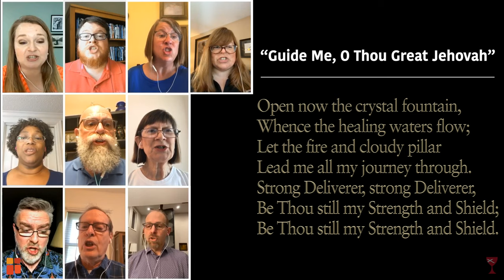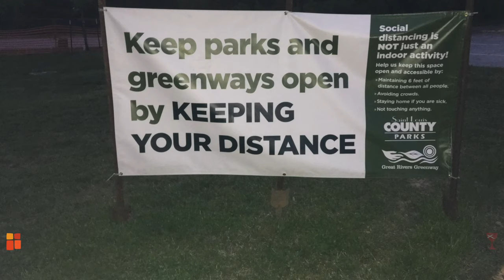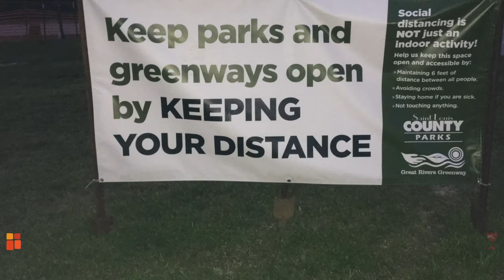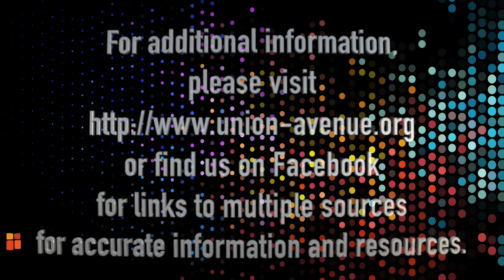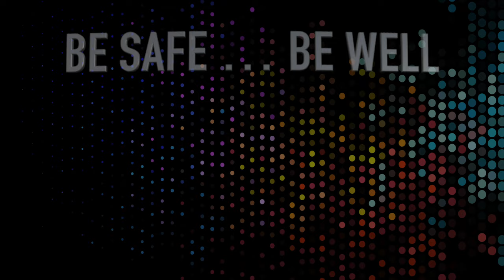May 10, 2020 Union Avenue Christian Church Virtual Service A4K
Union Avenue Christian Church (UACC) Sunday Morning Video for May 10, 2020. Everybody in St. Louis is still sheltered in place.